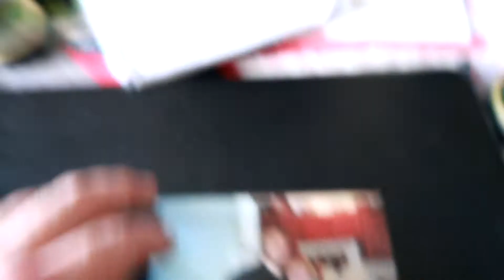I LOVE YOU MOM!!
Happy mothers day to all those mothers and soon to be mothers.